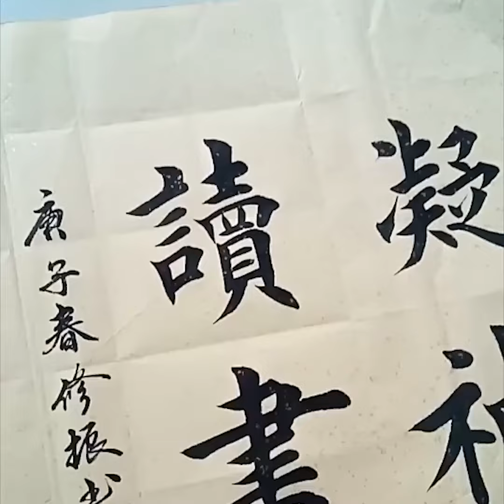书法狂人，写字像作画，，百看不烦！，享受文字美妙，百看不厌！，